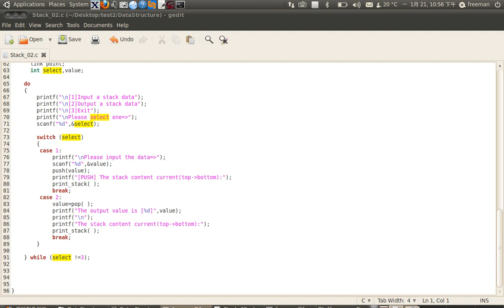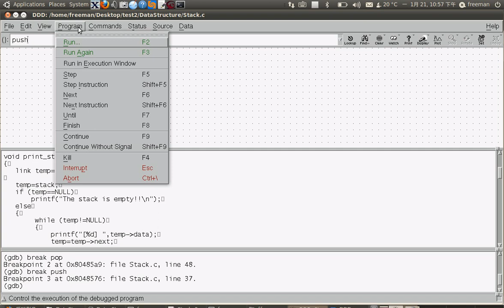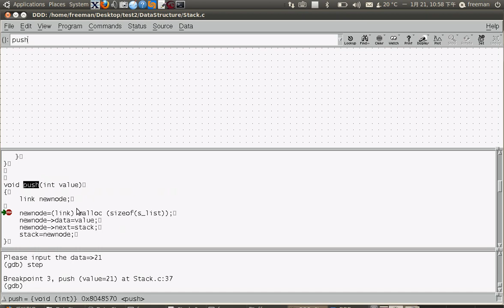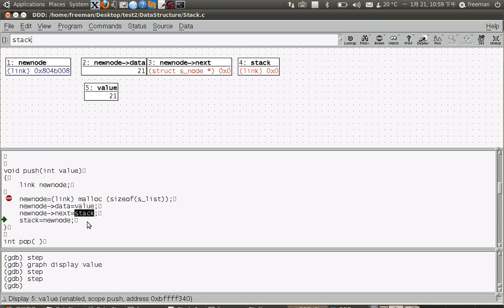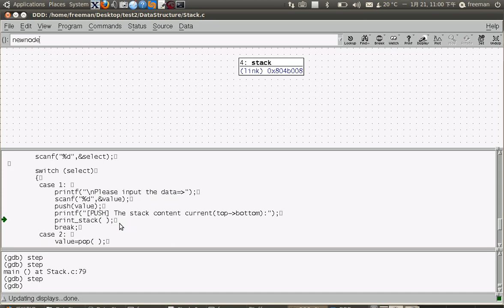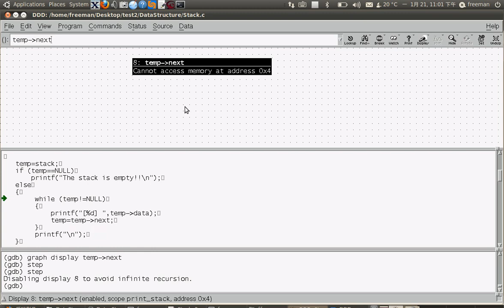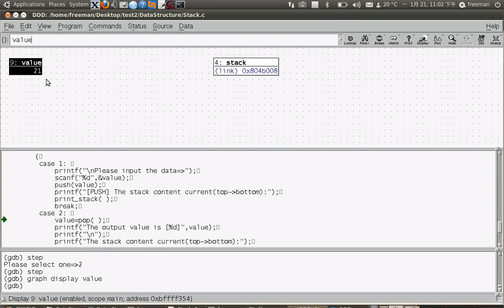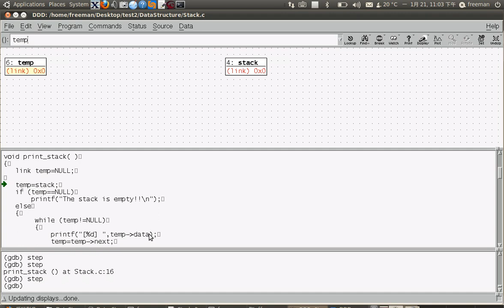[C Language][Stack][DDD] Using Link List to make Basic Stack working function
This one show how to make link list stack.
And show how it work by through DDD tool.
Understand Stack of Link List doing.